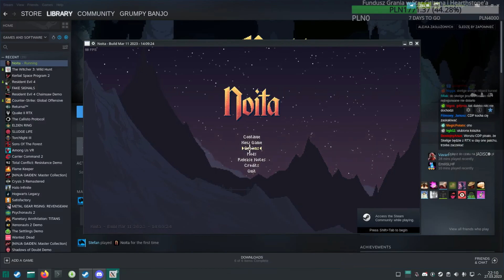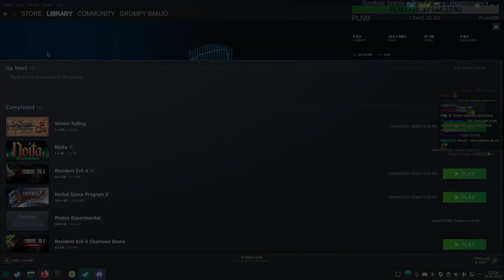Noita build with health regen - Chapter Three (Freedom)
Pozdrawiam,
m.